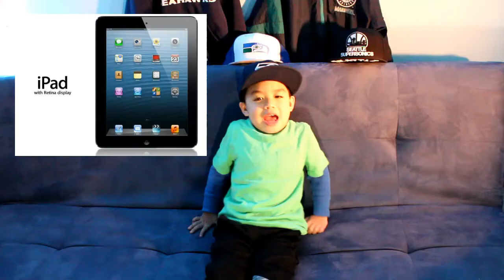Interview with Jojo Take 1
a quick interview with the busy kid Jojo from Jojostoystories :)